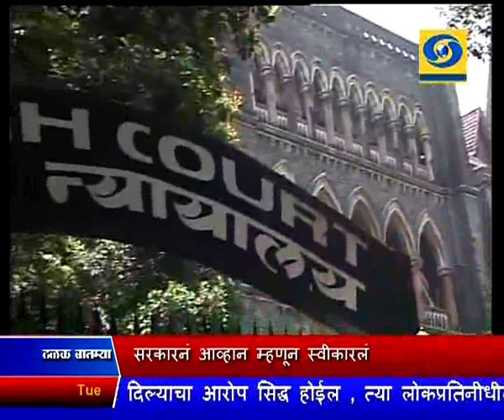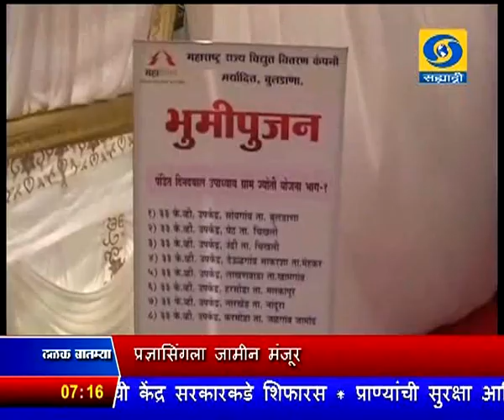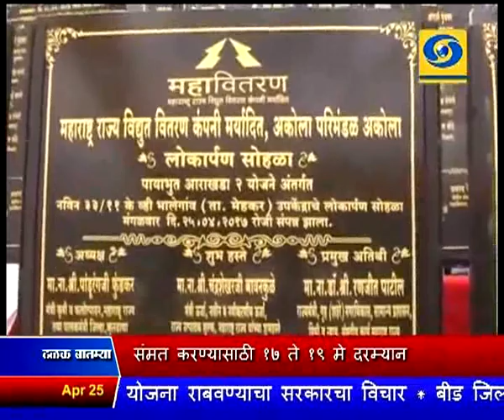सांयकाळी सातच्या बातम्या, दूरदर्शन सह्याद्री वाहिनी (२५ एप्रिल २०१७)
ठळक बातम्या. खरेजी केंद्रांवर शेतकऱ्यांनी २२ एप्रिलपर्यंत आणलेली सर्व तूर खरेदी केली जाईल, पैसे सात दिवसांच्या आत देणार - मुख्यमंत्री

तूर खरेदीसंदर्भात व्यापाऱ्यांनी नोंदणी केल्याचं आढळलं तर त्या व्यापाऱ्यांवर फौजदारी कारवाी करणार - मुख्यमंत्री

सुकमा नक्षलवादी हल्ला सरकारनं आव्हान म्हणून स्वीकारलं, जबाबदार असणाऱ्यांची गय करणार नाही, राजनाथ सिंह यांचा इशारा

बनावट पारपत्रप्रकरणी छोटा राजनला दिल्लीच्या विशेष न्यायालयानं सुनावली सात वर्षाच्या तुरुंगवासाची शिक्षा

२००८ च्या मालेगाव बॉम्बस्फोट प्रकरणातल्या आरोपी प्रज्ञासिंगला मुंबई उच्च न्यायालयानं केला जामीन मंजूर, तर कर्नल पुरोहितला जामीन नाकारला

जीएसटी आणि अनुषंगिक विधेयकं संमत करण्यासाठी १७ ते १९ मे दरम्यान राज्य विधिमंडळाचं विशेष अधिवेशन

शेतकऱ्यांच्या कर्जमाफीची मागणी करण्यासाठी विरोधी पक्षांच्या संघर्ष यात्रेचा तिसरा टप्पा आजपासून सुरु

संघर्ष यात्रेनंतरही शेतकऱ्यांची कर्जमाफी झाली नाही तर मंत्रालयाला घेराव घालण्याचा विरोधी पक्षाचा इशारा

शेतकऱ्यांना रस्त्यावर उतरावं लागणार नाही, असा कारभार सरकारने करावा - उध्दव ठाकरे यांचा सल्ला